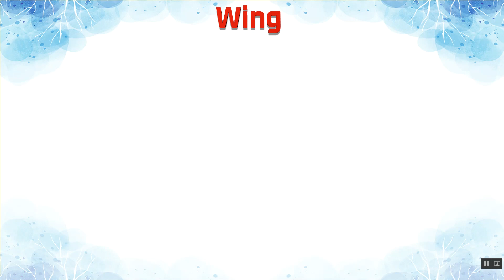Wing Ka Kya Matlab Hota Hai | Wing Meaning in Hindi | Wing का हिंदी में अर्थ